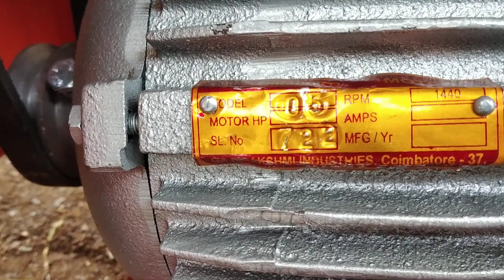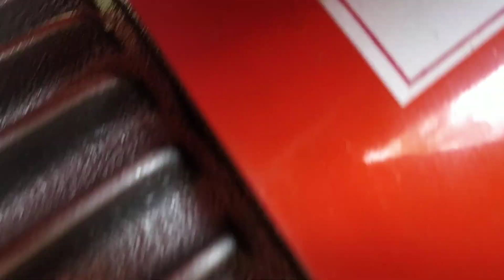கடலை பரிக்கும் இயந்திரம் ரூ 9500 6200 17000 10500 28000 55000 69000 9787672239 melur madurai d (1)